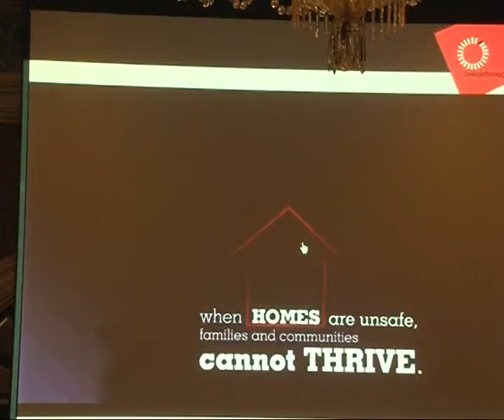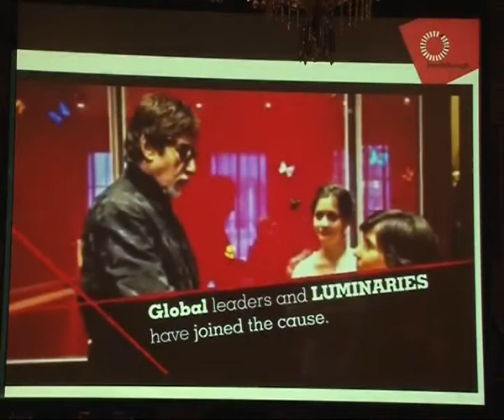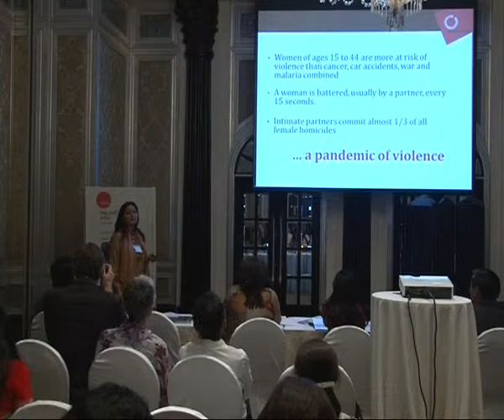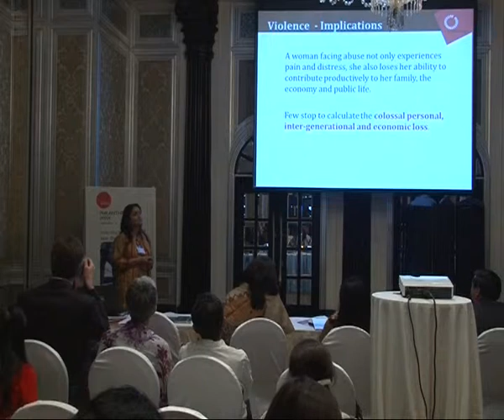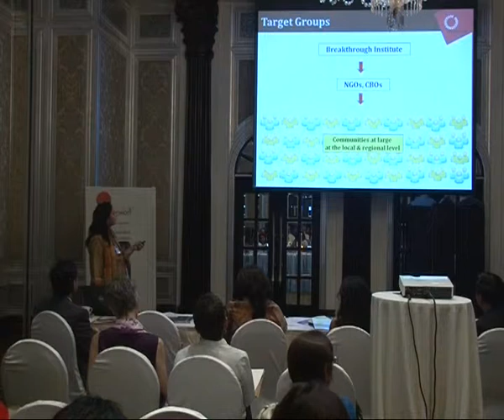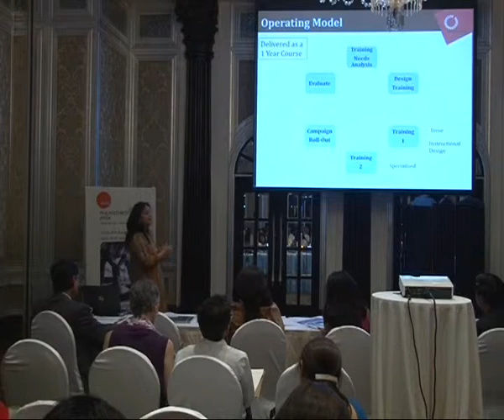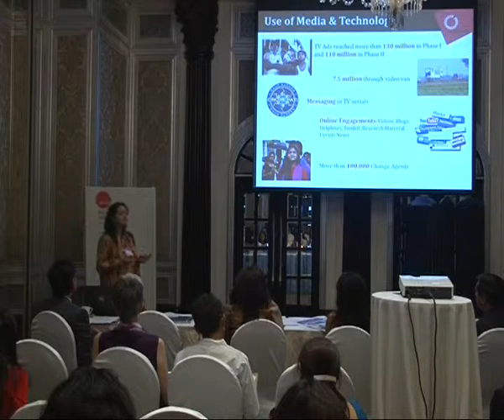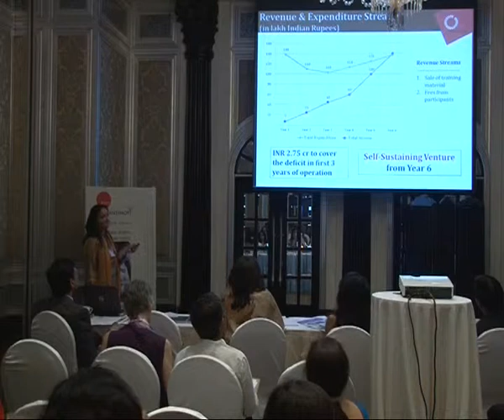Breakthrough - Rajshri Sen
Dasra  Social-Impact Cohort 7
Business Plan Pitch.